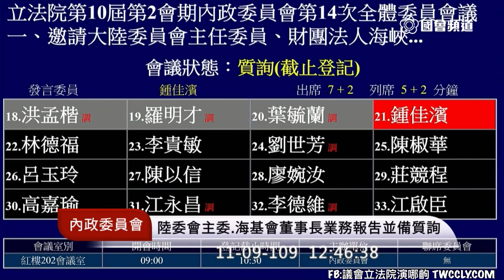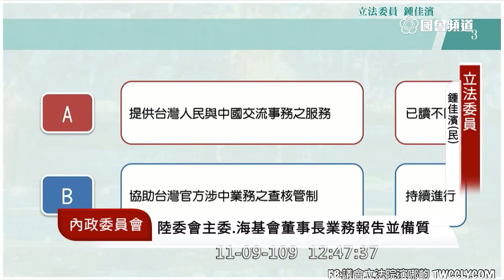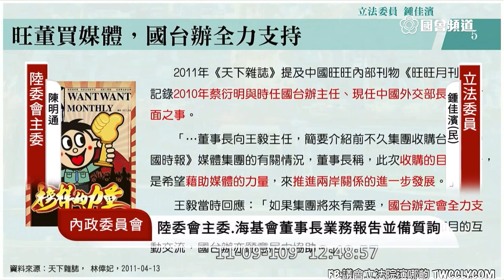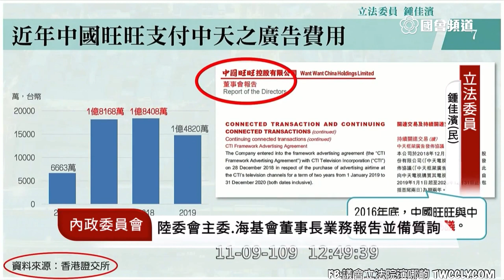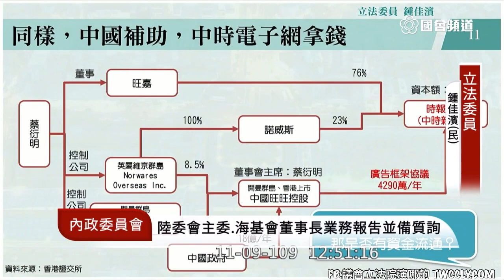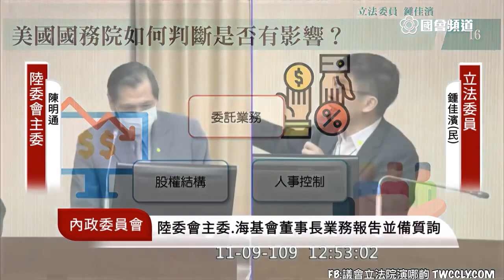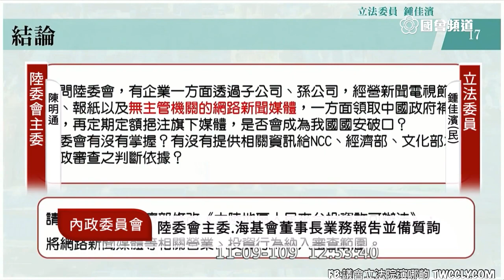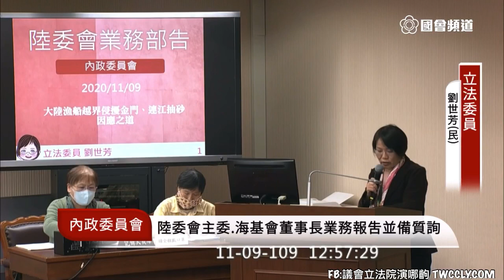陳明通 曾銘宗 洪孟楷 鍾佳濱 劉世芳 高嘉瑜 拜登 蔡習會 陸委會、海基會業務報告及質詢 20201109 內政委員會 立法院演哪齣